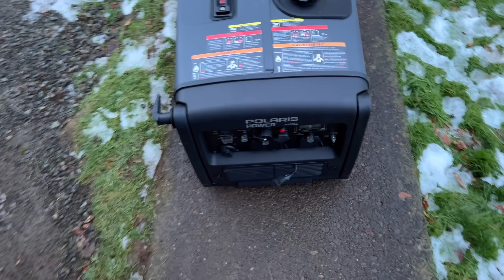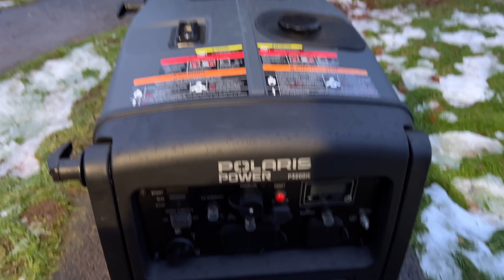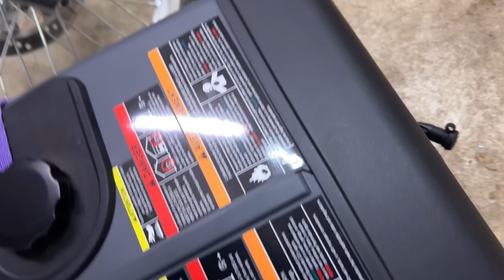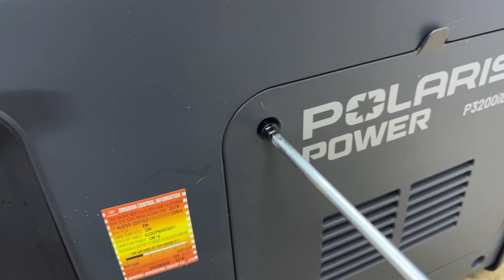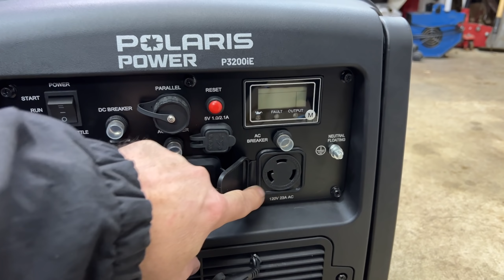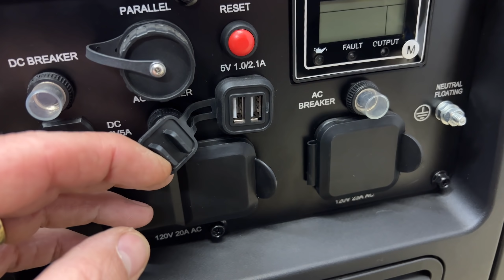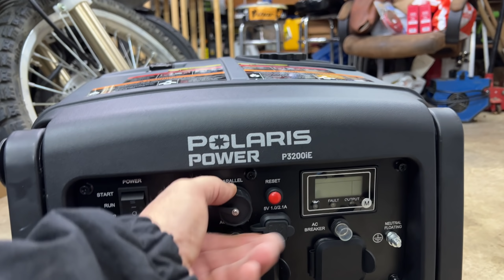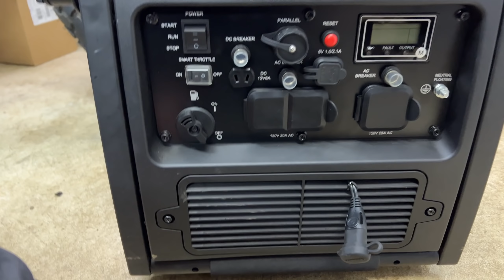Heavy Wind Warnings..!! • Let’s Be Prepared for It..! | TheSmoaks Vlog_2240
Getting 3200 Watt Ready! | Carb Flush & Test Run! | Our Winter Weather Season!

January~February are the Worst! | Snow Was Just a Start! | Danny the Shop Dog!

 1983 Yamaha XVZ12TK Venture 1200